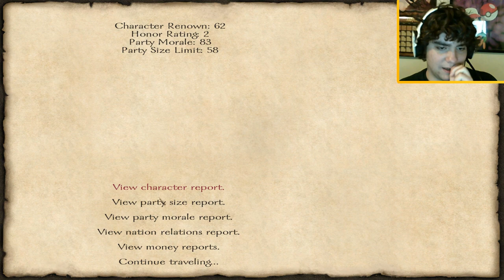M&B:WFaS Let's Play "Carl and Pals" EP:12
Rynell helps her King in some MASSIVE battles with the Russians.

We join Rynell in the late 1600s in Eastern Europe. Rynell, after the loss of her beloved, has decided to give up her life as a lady in waiting for a fantastic life of adventure and danger! We will be following her as she rises through the ranks and becomes a world renowned leader and combatant. Her goals include but are not limited to; becoming enlisted in the Polish or Russian army; lording over her own town and perhaps one day her own kingdom!

Please drop a comment if you see a way I can do better.